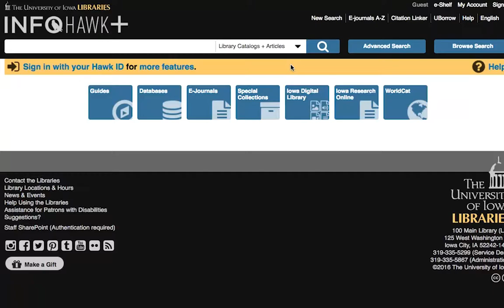Basic Subject Search in InfoHawk+